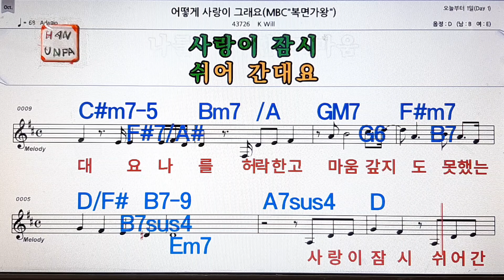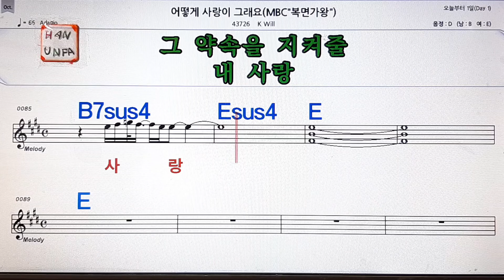어떻게 사랑이 그래요/K will💋노래방, 가라오케, 코드 큰 악보,반주,가사💖Karaoke, Sheet Music, Chord, MR